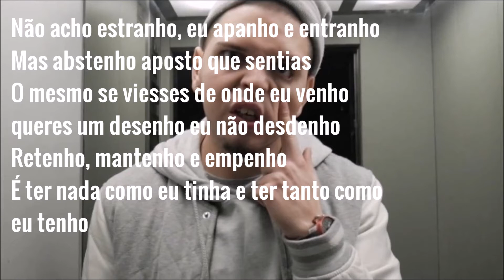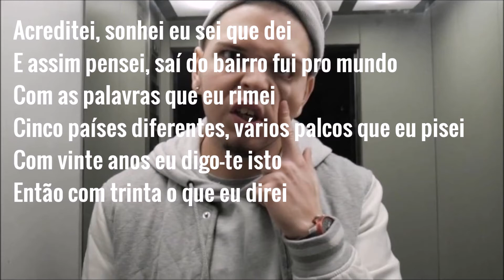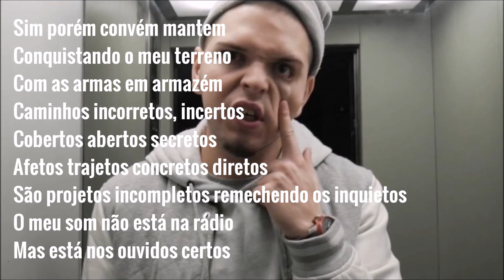Estraca x MadKutz - Palavras (Letra)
Like e subscrevam
Mais letras em breve!